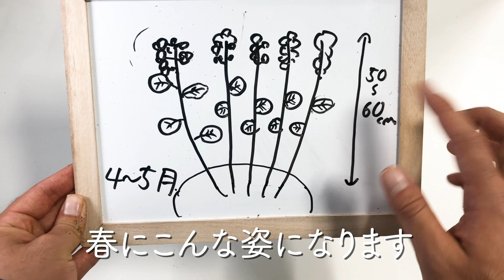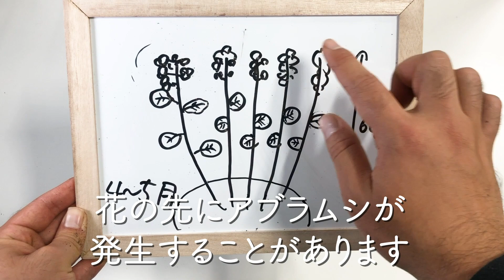【家庭菜園】ソラマメ！の一番簡単なプランター栽培方法！１２月でも植えられます！アブラムシ対策も解説！【シェア畑】【ベランダ菜園】【そら豆】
今回は12月でもできるソラマメの一番簡単なプランター栽培方法！
苗から育てる方法を解説します！最初から発芽しているので、種植えよりも簡単！
気軽に挑戦できちゃいます♪